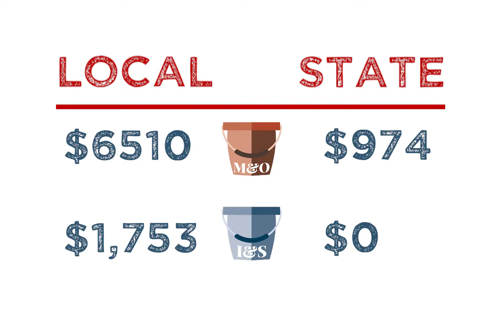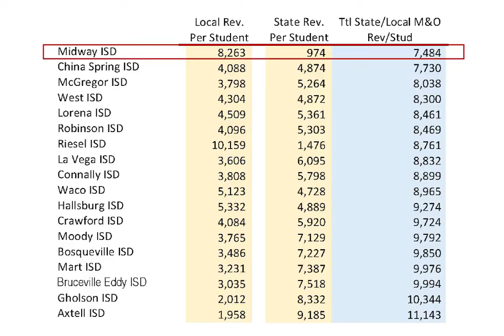Let's Talk About School Finance: Local vs State